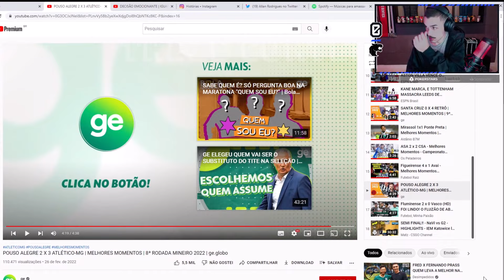O ESTAGIÁRIO REAGE A ATLÉTICO 3X2 POUSO | MINEIRO 22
Sua inscrição nos motiva!